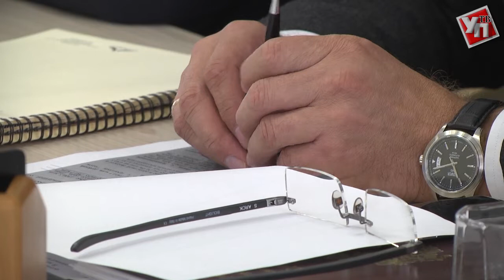Поддержка пенсионеров, пополнение бюджета и борьба с теневой экономикой. О чём говорили на аппаратке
В образовательных учреждениях Ульяновской области начался новый учебный год. С этой темы губернатор начал традиционное аппаратное совещание. Сергей Морозов поздравил всех педагогов, родителей и детей, которые приступили к занятиям в школах и университетах. Глава области обратил внимание на несколько задач в образовании, которые, по его мнению, являются ключевыми.